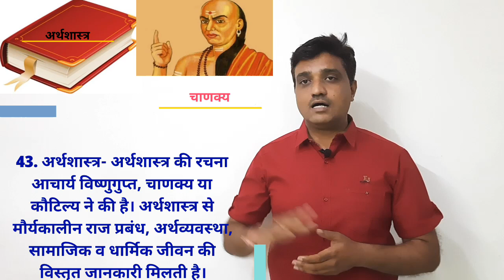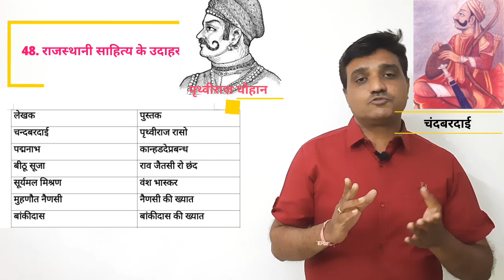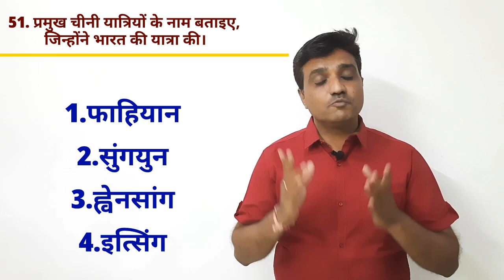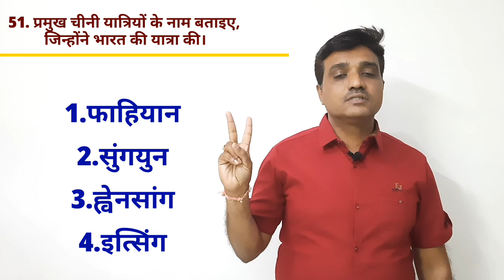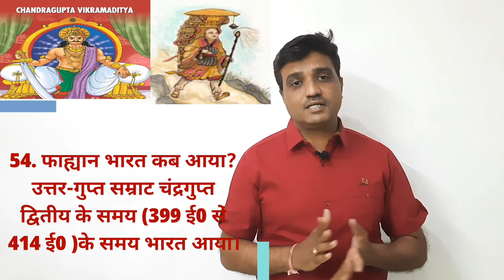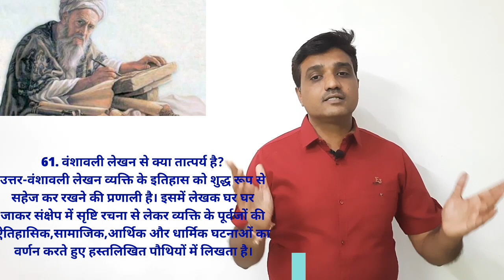भारत का वैभवपूर्ण अतीत | भाग 3 | कक्षा 12 | Lectures by Dinesh Dangi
Indian history
भारत का इतिहास
राजतरंगिणी
कल्हण
Rajtarangini
jakhan
धर्मेत्तर साहित्य
फाह्यान
ह्वेनसांग
Fahayan
Havensang
si u ki
सियूकी
अर्थशास्त्र
Arthshastra
Chanakya
Vishnu Gupta
Kautilya
Prithviraj raso
पृथ्वीराज रासो
कालिदास
क्षेमेंद्र
कथासरित्सागर
Kalidas
वृहतकथा मंजरी
सोमदेव
अमरसिंह
somdev
amarsingh
Vishnu Sharma
panchtantra
पंचतंत्र
विष्णु शर्मा
पाणिनी
अष्टाध्यायी
संगम साहित्य
sangam sahitya
क्षेत्रीय साहित्य
rigional Literature
agastya rishi
अगस्त्य ऋषि